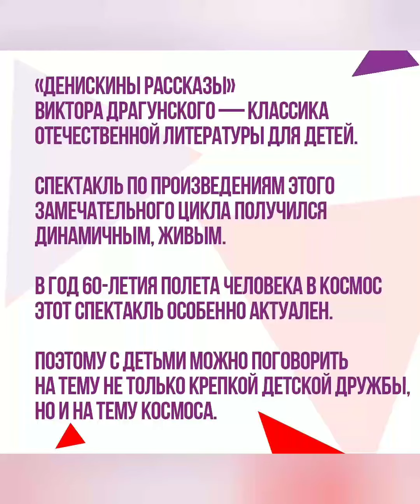спектакль денискинырассказы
🌿«Денискины рассказы» Виктора Драгунского — классика отечественной литературы для детей. Спектакль по произведениям этого замечательного цикла получился динамичным и живым.

🚀В год 60-летия полета человека в космос этот спектакль особенно актуален, ведь весь сюжет «Денискиных рассказов» крутится вокруг космической темы.

👌Поэтому с детьми можно поговорить на тему не только крепкой детской дружбы, но и на тему всего космического, освежив в памяти юбилейную дату 12 апреля.

▫️Фильм рекомендован для детей 11-15+